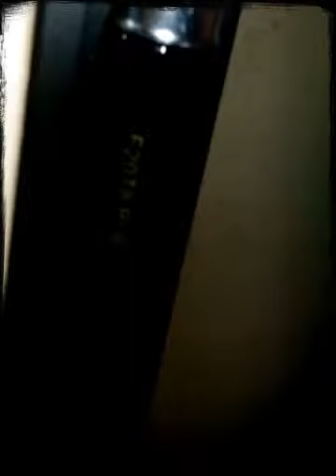space saver..understand, please station (Created